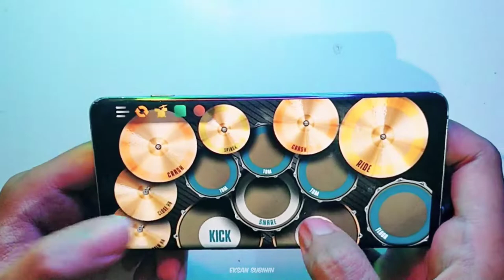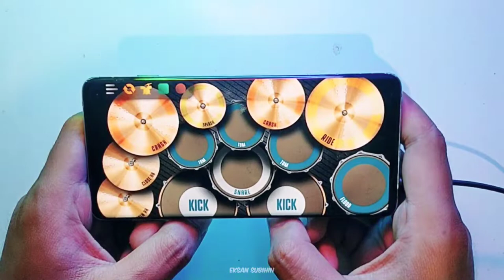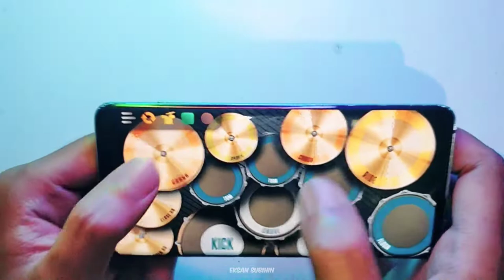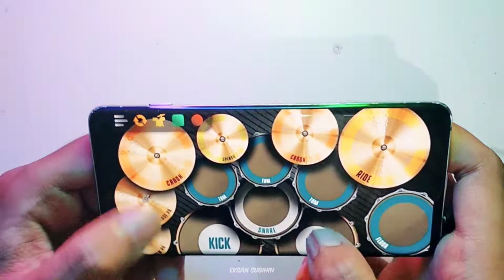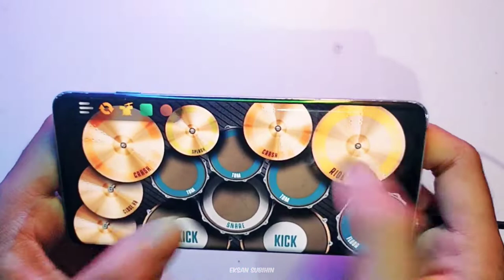Wali - Harga Diriku || Real Drum Cover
Real Drum Cover Lagu

Harga diriku wali band

semoga menghibur terimakasih